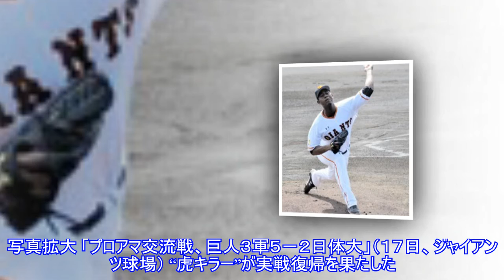巨人・メルセデス復帰戦で好投 原監督「やっぱり、いいもの持っています」Top News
,News,巨人・メルセデス復帰戦で好投　原監督「やっぱり、いいもの持っています」Top
巨人・メルセデス復帰戦で好投 原監督「やっぱり、いいもの持っています」Top News Thanks you verry much, like and sub video channel:► Subscribe for more ►Donation